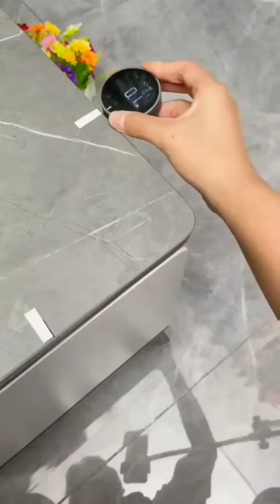Electronic Digital Tape Measure Ruler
OstarYeah Multifunctional Tape Measure Set, LCD Display Electronic Digital Tape Measure Ruler + Craftsmen Tailor Scale Clothing Sewing Soft Ruler, High Precision Length Measuring Tool Kit(NewOSD04)